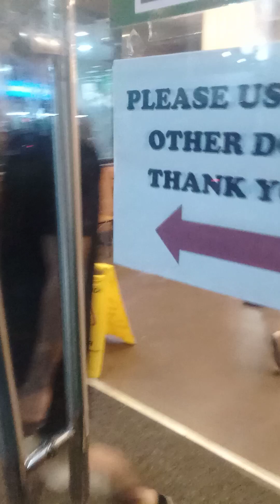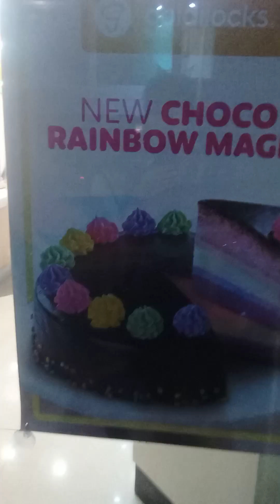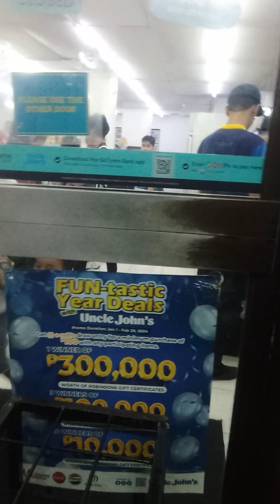Goldilocks Bakeshop Mang Inasal Magkalapit Lang